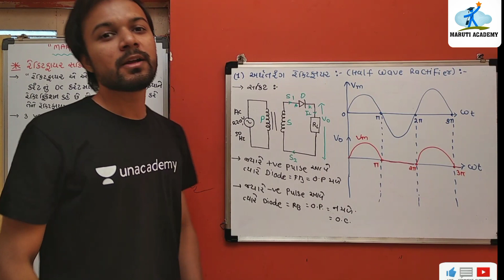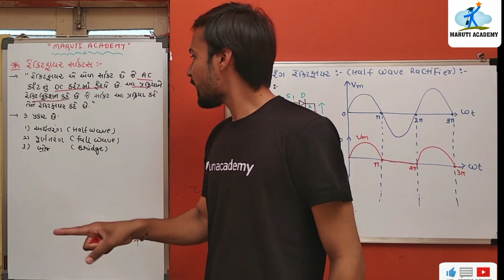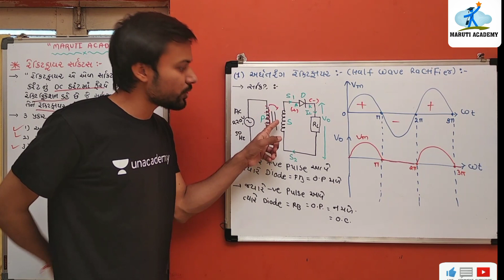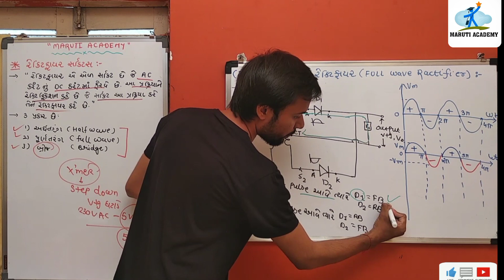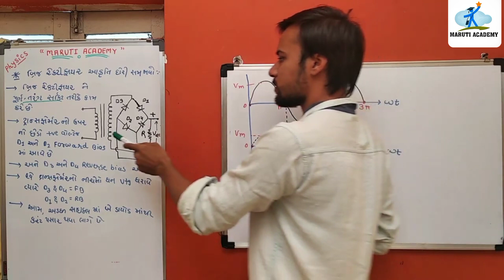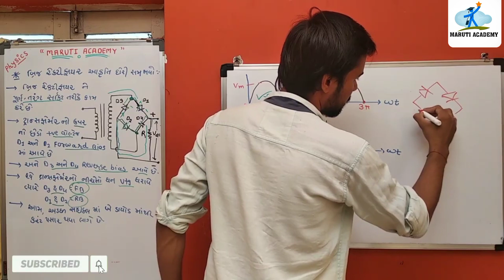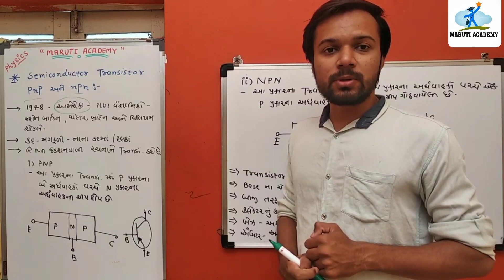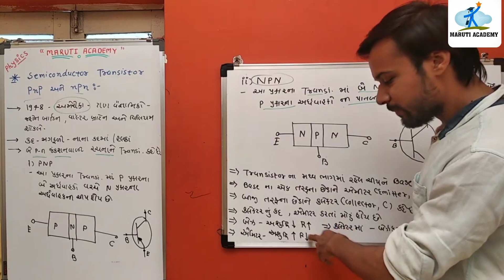Half Wave , Full Wave & Bridge Wave Rectifier Details/ ECC/gtu_exam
3RD SEM IMP TOPICS FOR ALL

✍️ MARUTI ACADEMY ✍️